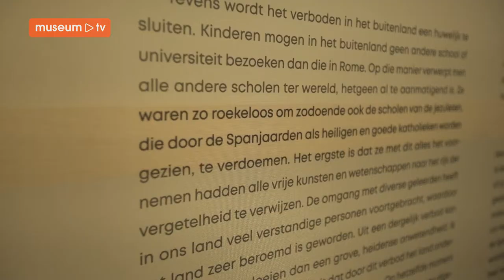Willem van Oranje & de Apologie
Willem van Oranje schreef in 1580 zijn verweerschrift, de Apologie, in het Prinsenhof. Van 19 oktober 2018 t/m 3 maart 2019 te zien in de tentoonstelling 'Willem van Oranje is hier!' in Museum Prinsenhof Delft.